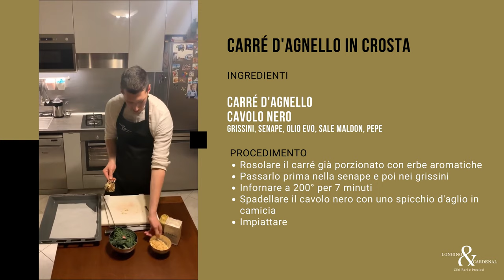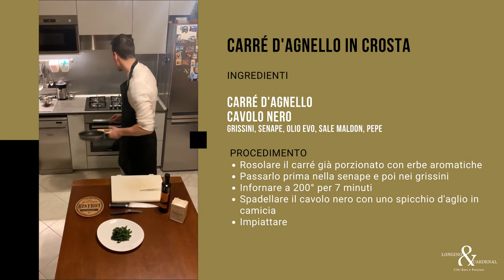Carré d'agnello in crosta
Una ricetta importante, per un’occasione importante, o semplicemente per quando si ha voglia di coccolarsi con qualcosa di sfizioso

Ingredienti
• Carré d'agnello
• Cavolo nero
• Grissini
• Senape
• Olio evo
• Sale maldon
• Pepe

Procedimento
• Rosolare il carré già porzionato con erbe aromatiche
• Passarlo prima nella senape e poi nei grissini
• Infornare a 200° per 7 minuti
• Spadellare il cavolo nero con uno spicchio d'aglio in camicia
• Impiattare

 Oppure CLICCA SULLA CAMPANELLA PER ESSERE AVVISATO TUTTE LE VOLTE CHE PUBBLICHIAMO UNA NUOVA RICETTA!

Longino & Cardenal si pone oggi come uno dei principali “food globetrotter” italiani. Con passione e coraggio svolge una continua ricerca delle migliori materie prime, spesso poco conosciute ai più, al fine di soddisfare i nuovi trend di comportamento dei consumatori che ricercano prodotti eccellenti proposti in forme innovative.Vieni a scoprire tantissime ricette preparate dai nostri chef.
★ SEGUICI SUI SOCIAL!